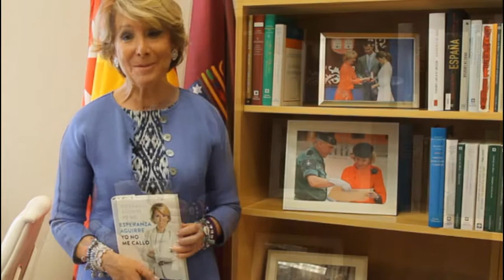Esperanza Aguirre, sin pelos en la lengua: "En los partidos solo ascienden los más pelotas"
Lainformacion.com habla con la concejala en el Ayuntamiento de Madrid en su despacho. Alaba a Aznar y critica las políticas socialdemócratas del actual PP.
Culpa a los 'gurús' de La Moncloa (en referencia a Arriola) y califica a las televisiones privadas y públicas de "podemitas".